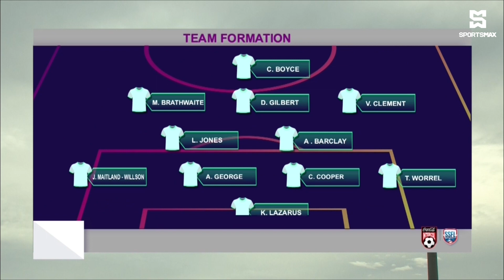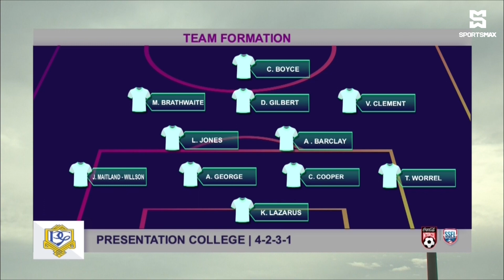St. Benedict's College beat Presentation 4-3 on penalties to become Intercol South Zone Champions!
SportsMax TV presents SSFL Intercol Highlights.